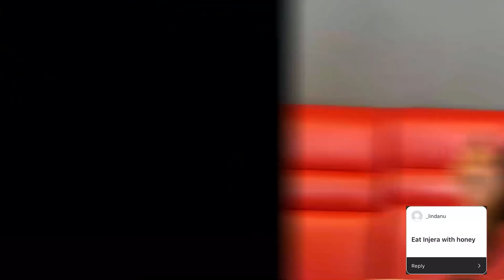ነቢልን በጥፊ መታሁት //Instagram ላያ ለላካቹል ዴሮች(Dares) ምላሽ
This video contains Dares that you asked me on Instagram. enjoy!